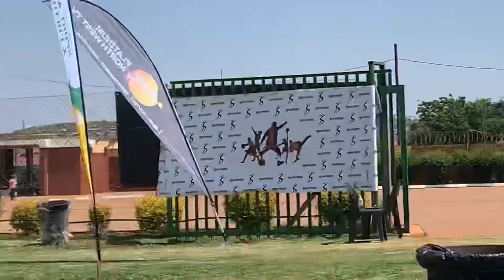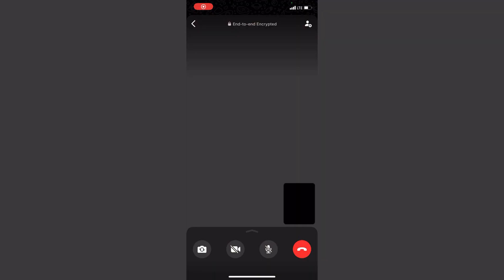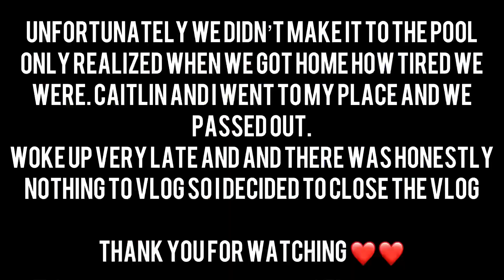vlogtober EP 1||DJZODI’s ONE MAN SHOW🔥💃🏿||THE CELEB CRUSHING ME?🤔☺️||SOUTH AFRICAN YOUTUBER🇿🇦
Hey BirdieSquad welcome to my first ever Vlogtober, I might be le late but im honestly excited to be doing it. hope you enjoy this Video as much as I enjoyed shooting it. Thank you once again Love you all❤️❤️❤️
892 Kisses from me to you on the road to 1k

Road To 1ksubscribers 🔥🔥🔥💃💃